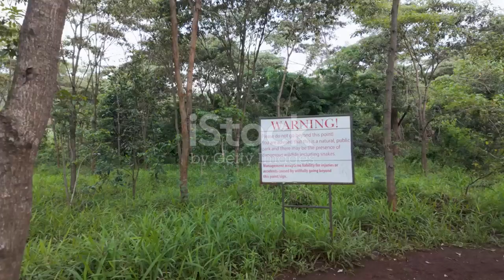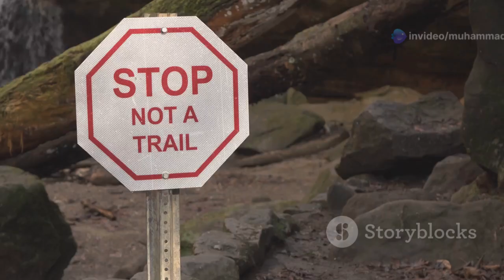Eastern Brown Snake vs. Red-Bellied Black Snake: Deadly Rivalry in the Outback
Australia is home to some of the most venomous snakes on Earth, and two of its iconic species stand out: the highly dangerous Eastern Brown Snake (Pseudonaja textilis) and the strikingly beautiful Red-Bellied Black Snake (Pseudechis porphyriacus). These two snakes occasionally encounter each other in their overlapping habitats, setting the stage for an intriguing comparison of venom, behavior, and survival tactics.

The Eastern Brown Snake is one of the deadliest snakes in the world. Known for its potent neurotoxic venom and incredible speed, it is responsible for more snakebite fatalities in Australia than any other species. This snake is bold, highly alert, and quick to defend itself when threatened, striking with precision. Its preference for open grasslands and agricultural areas makes it a frequent visitor near human settlements.

The Red-Bellied Black Snake, though not as venomous, is still highly respected for its hemotoxic venom and striking black body with a crimson underside. It is generally less aggressive and more inclined to retreat than fight, but when cornered, it can deliver a powerful bite. Found near water sources like swamps, rivers, and creeks, the Red-Bellied Black Snake plays a crucial role in controlling amphibian and reptile populations.

This video compares:

Venom Potency: The Eastern Brown Snake’s lethal neurotoxins vs. the Red-Bellied Black Snake’s hemotoxic venom.
Behavior: The aggressive and defensive nature of the Eastern Brown Snake vs. the more cautious and reclusive Red-Bellied Black Snake.
Habitat Preferences: The dry, open terrains of the Eastern Brown Snake vs. the wet, marshy habitats of the Red-Bellied Black Snake.
Defensive Strategies: The Eastern Brown’s lightning-fast strikes vs. the Red-Bellied Black’s visual warning display and slower response.
Interactions in the Wild: How these snakes coexist and the outcomes of encounters between them.
Which of these Australian reptiles has the ultimate advantage in their shared environment? Explore their fascinating differences, survival strategies, and importance to the ecosystem in this captivating comparison.